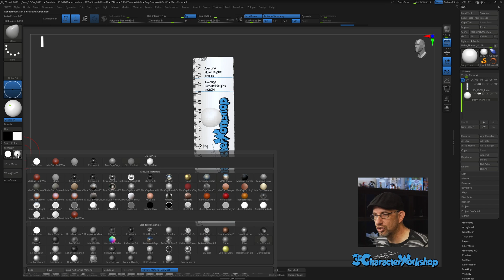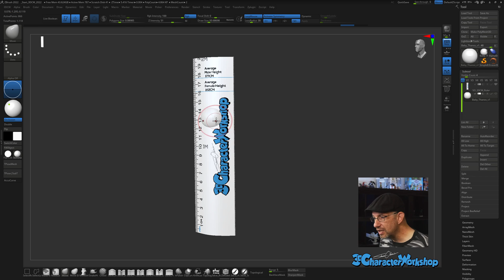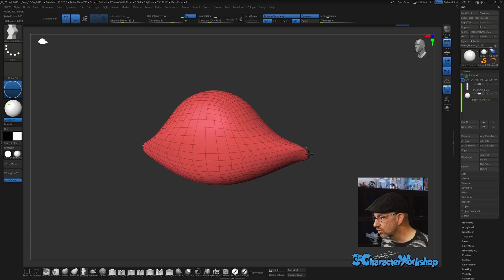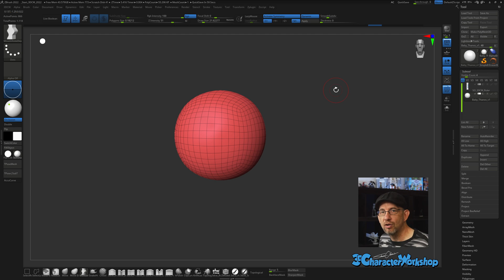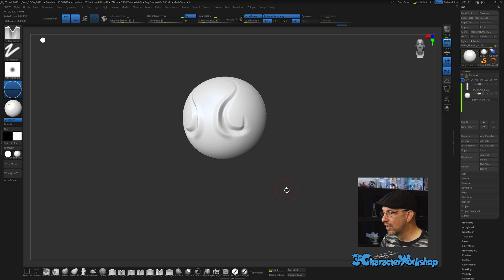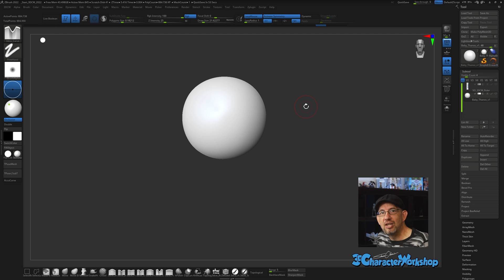3DCW Updated ZBrush UI 2022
Here are updated my custom UI and Brushes that include new ZBrush features, like Accucurve, Move Infinite, the Knife Brush, and a brand new Carve Brush.

You can download the brushes from the 3D Character Workshop homepage!